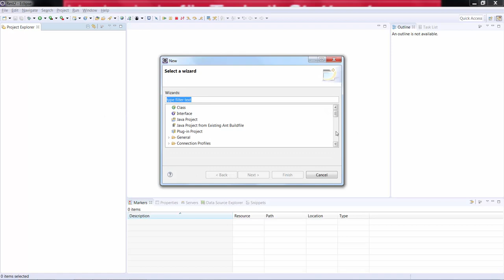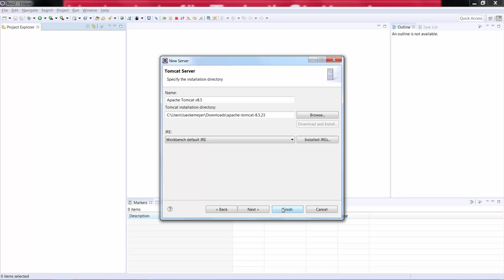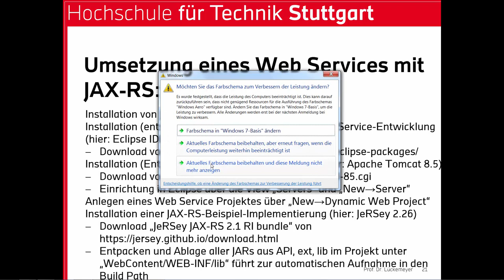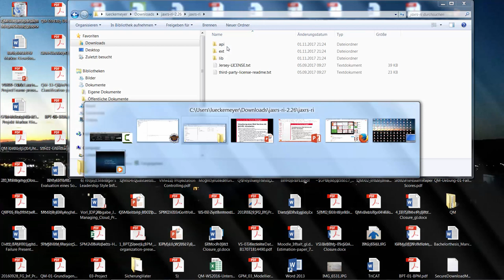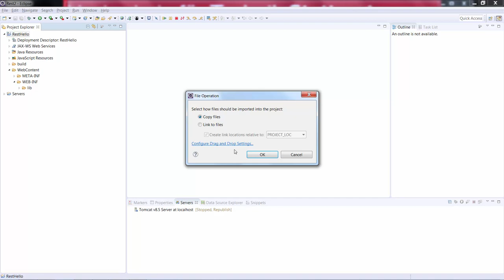Verteilte Systeme 06 - Web Services 3 - RESTful Web Service Vorarbeiten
Sechste Vorlesung im Rahmen des Moduls -Verteilte Systeme- gehalten von Prof. Dr. Gero Lückemeyer an der Hochschule für Technik (HFT) Stuttgart zum Thema -Web Services- zweiter Teil zu RESTful Web Services - Vorarbeiten zur Implementierung